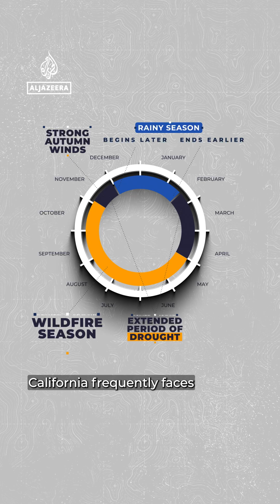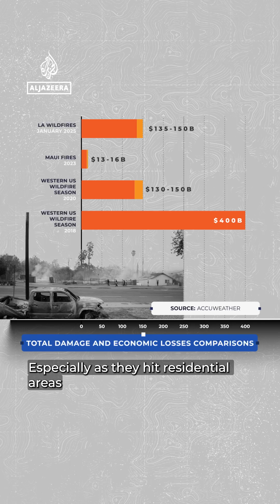How climate change fuelled the LA wildfires | By the Numbers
Climate change has extended wildfire seasons in California, turning winter fires into a year-round crisis.